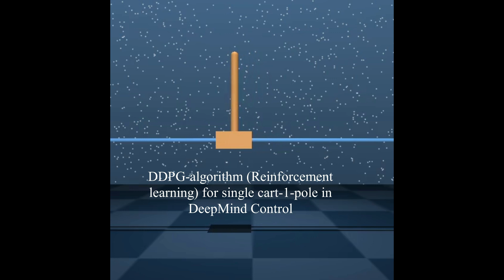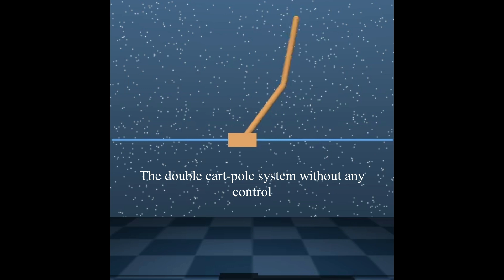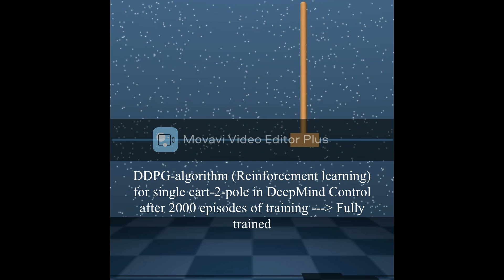Reinforcement Learning vs. Modern Control Theory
DTU Automation & Control, Technical University of Denmark

Control of cart-1-pole with Linear Quadratic Regulator (DDPG) and Deep Deterministic Policy Gradient (DDPG) and control of cart-2-pole with DDPG using DeepMind Control Suite & MuJoCo.